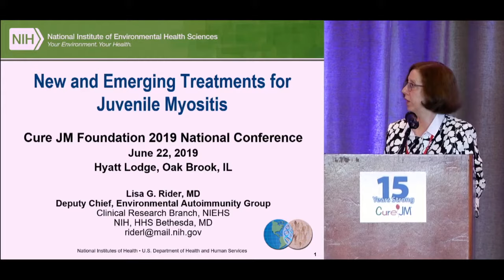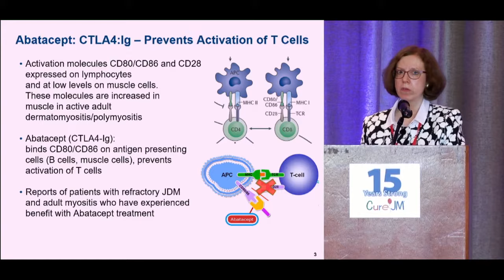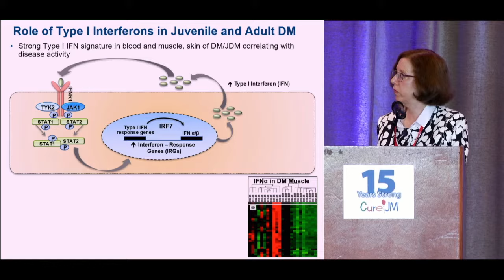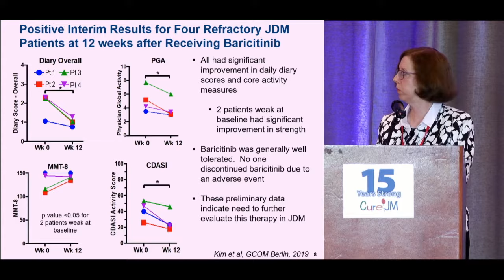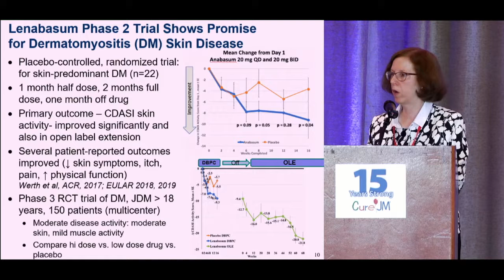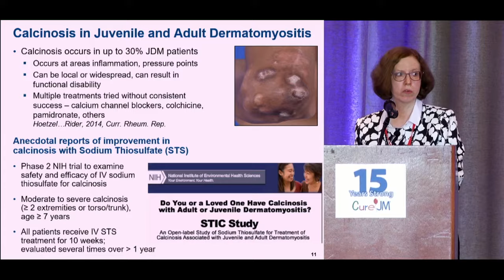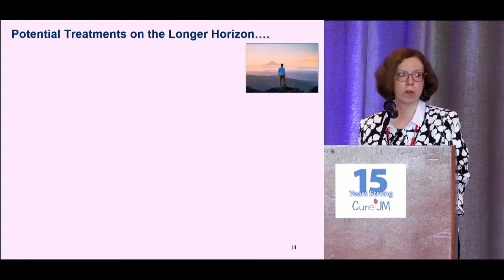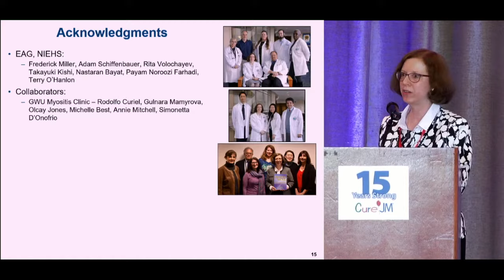New and Emerging Therapies for JM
Lisa Rider, MD, gives an update on the new and emerging therapies for JM.
00:14 Immune Pathways Define Potential Targeted Therapies
01:09 What Is Abatacept and How Does It Work?
02:25 Abatacept Study in Adult DM/PM
03:50 Abatacept In JDM Study
04:35 Studies Looking At Interferons In JDM
06:15  Baricitinib Study
08:30 Lenabasum Is A Potential News Treatment for DM
11:30 Calcinosis In JM
12:28 Enrolling Patients for Calcinosis Study
13:25 Other Study Opportunities for Those With JDM
15:00 Summary
16:00 Potential Treatments of the Future